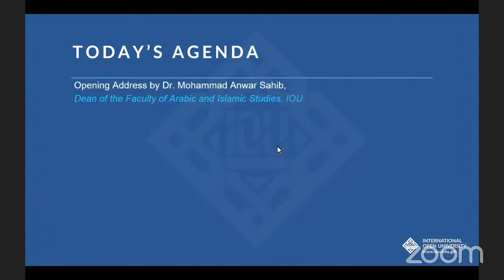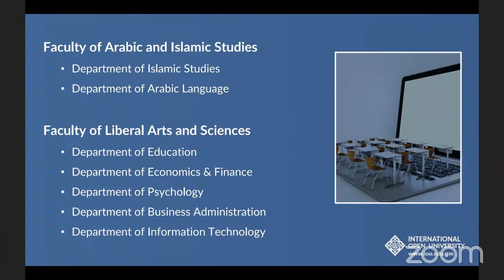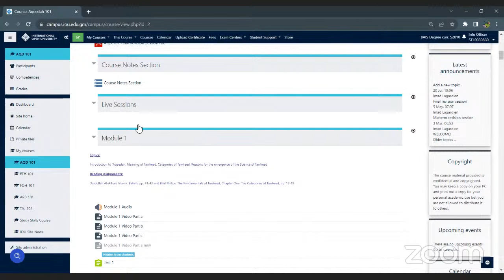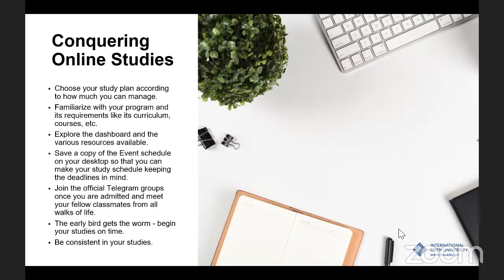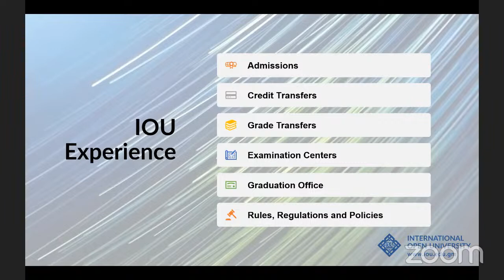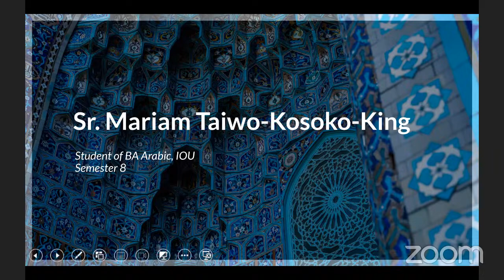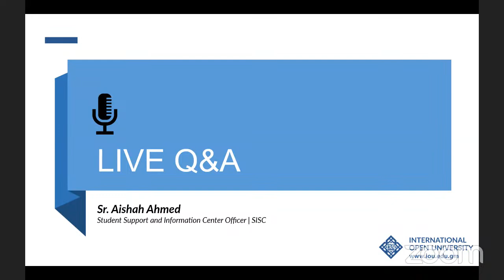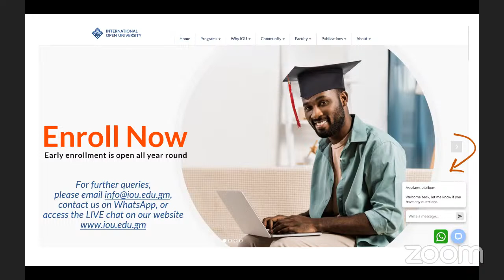IOU Open House Fall 2023 - Session 1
We'd like to invite you to join our live session on the 26th of August 2023 at 12pm UTC to learn more about our university and get your questions answered.